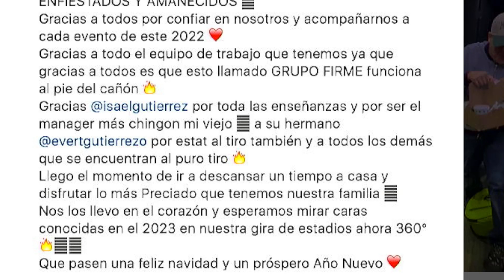GRUPO FIRME DICE ADIÓS Y ASÍ LO ANUNCIARON